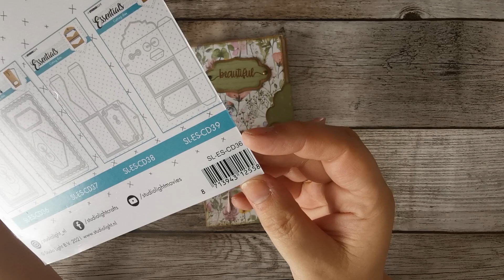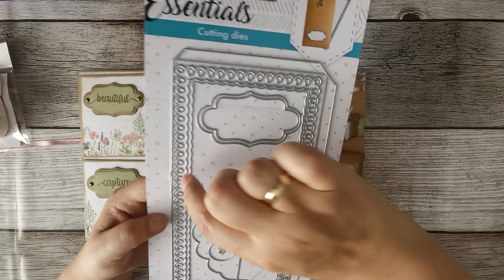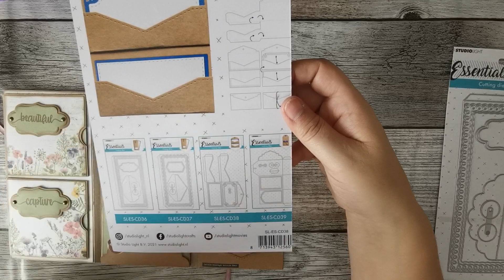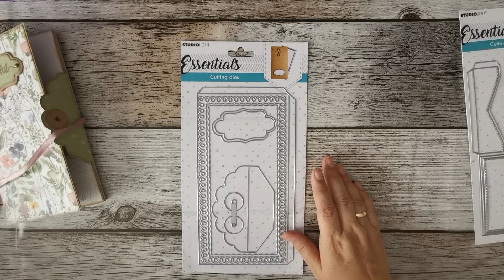SANNIE'S FREUBELS | Mapje met Studio Light mallen